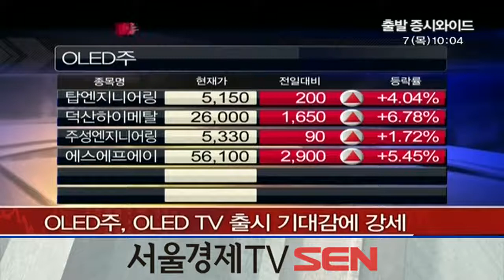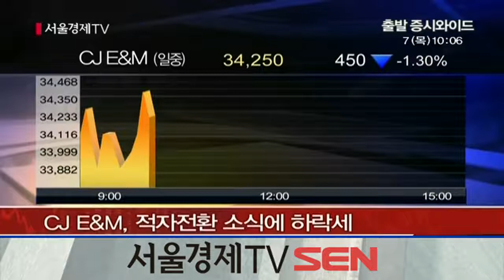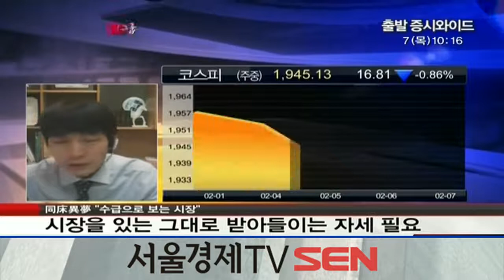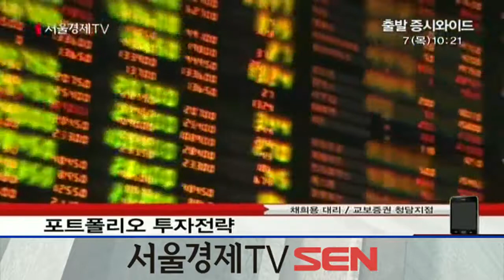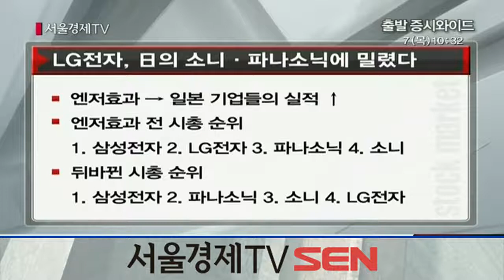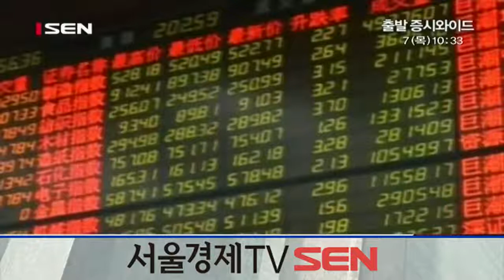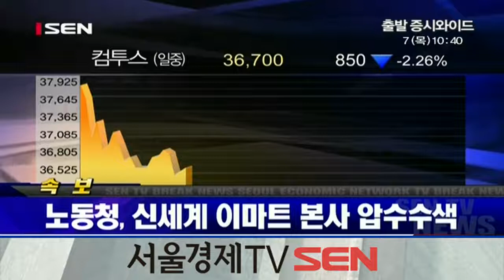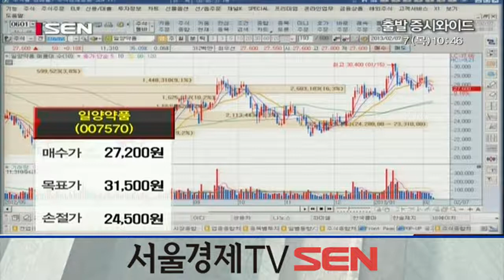20130207_출발 증시와이드_162회_2부